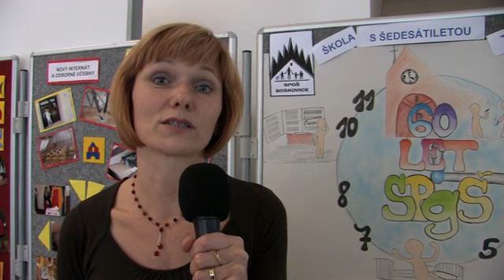Blabla aneb Jak se (ne)točí BTV